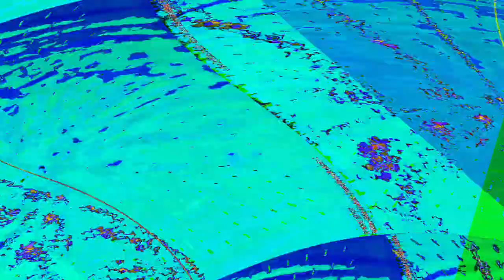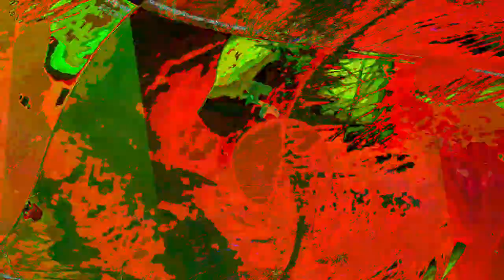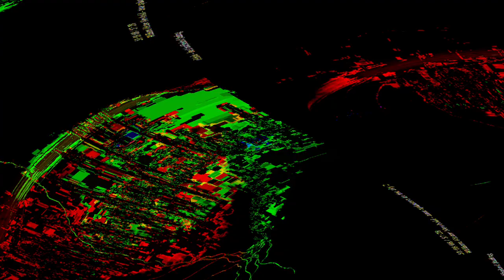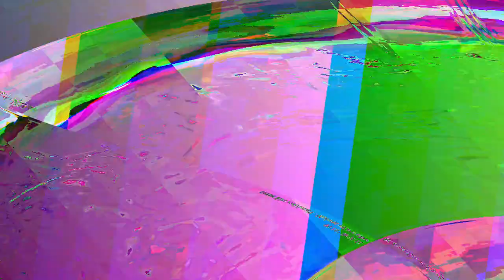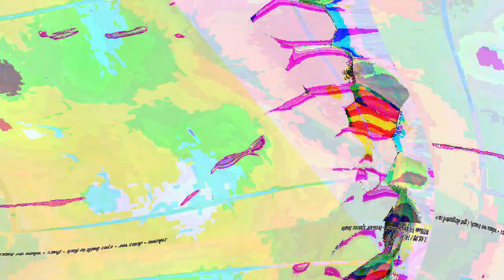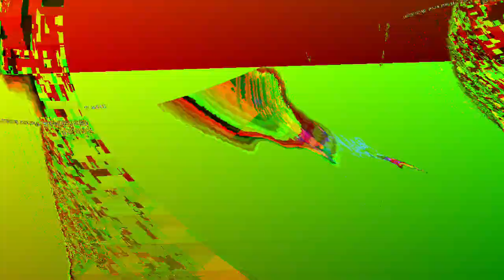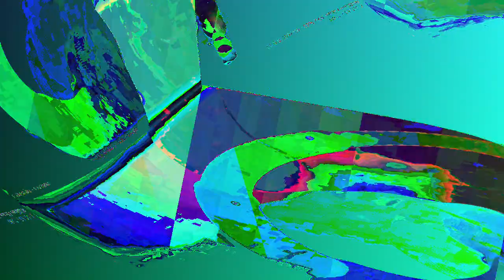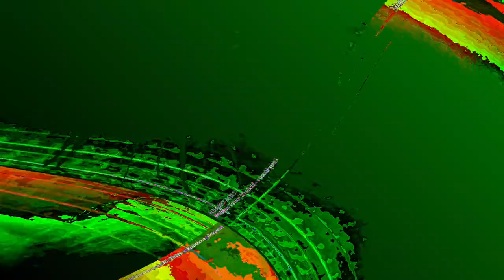[EPILEPSY WARNING] Movie 23 08 12 18h38m18s